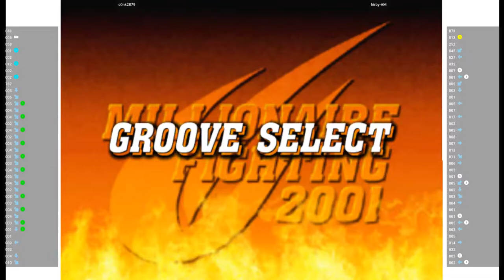CVS2 🕹 c0nk2879 VS kirby-AM